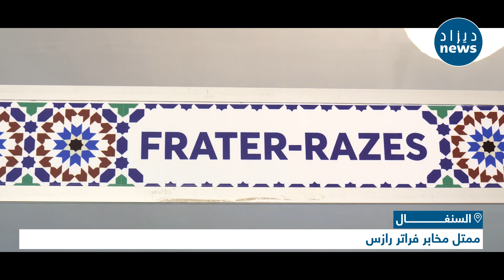مخابر فراتر رازس مفخرة الصناعة الصيدلانية الجزائرية حاضرة بقوة في المنتدى الصيدلاني الدولي بالسنيغال